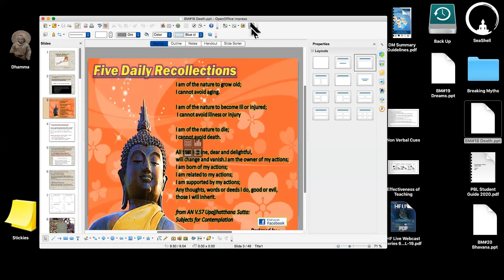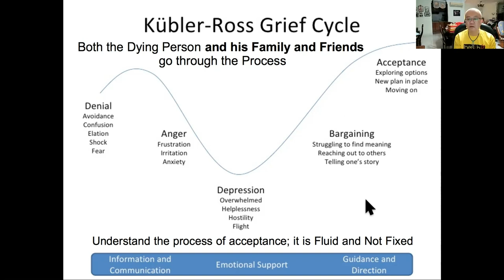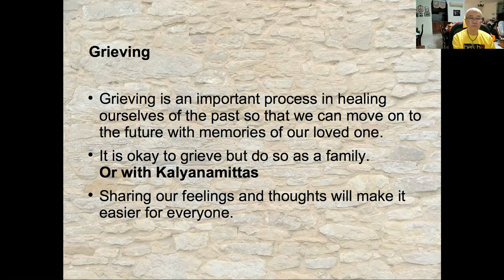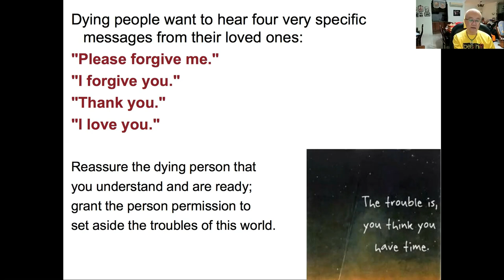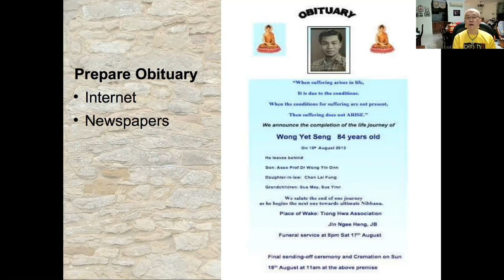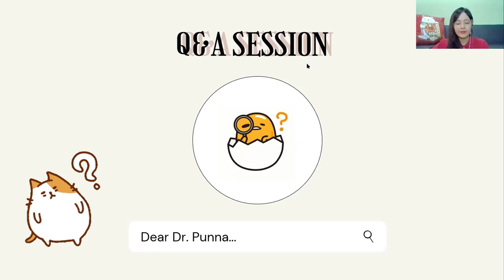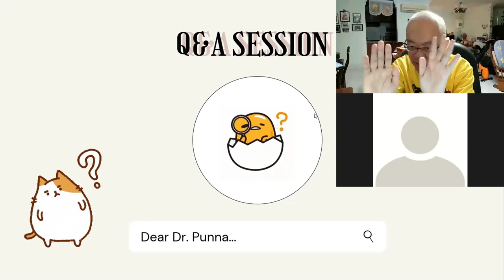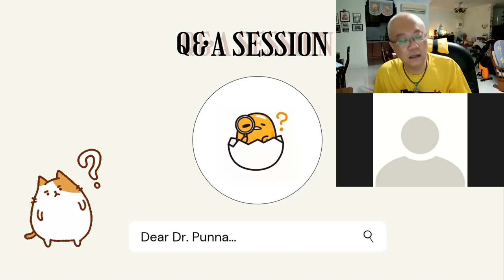BM18 Dying and Death by Dr Punna Wong 5 Feb 2021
Cross-broadcasted to BGF. Hosted by Putra Heights Buddhist Society. Organized by Johor Metta Buddhist Fellowship. To download slides for this talk